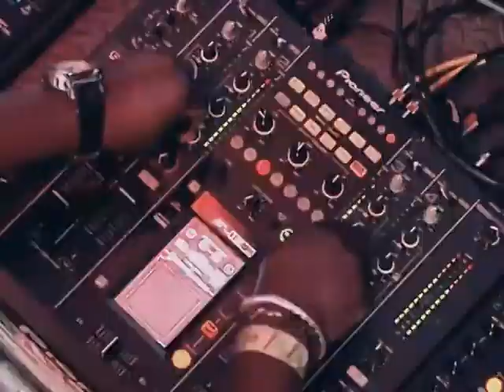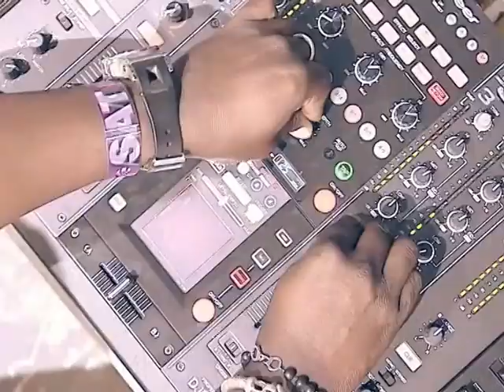Chase & Status Sub Focus Flashing Lights ft Takura 2014 Music Video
Original Song Is Not Mine
Original Clips Are Not Mine

I collaborated the work together to create this music video